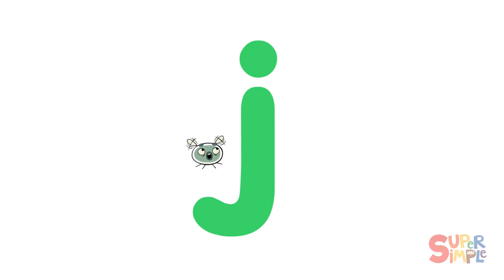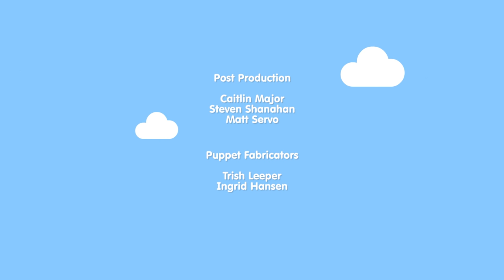The Super Simple Show - Toys & Games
It's the Super Simple Show! This episode of kids songs and cartoons is all about toys and games! Featuring episodes from Sing Along With Tobee, Super Simple Draw, and the Mystery Box song from Super Simple Songs!